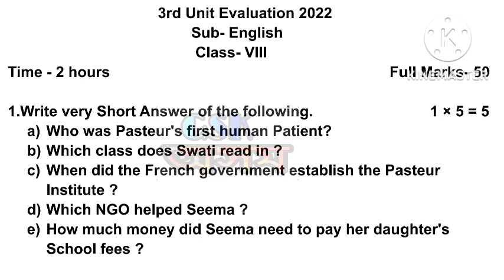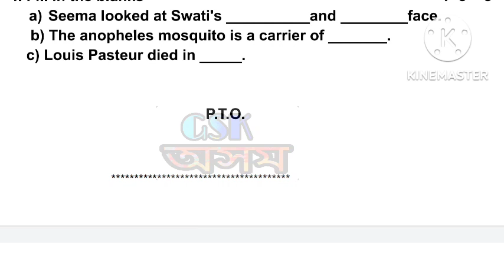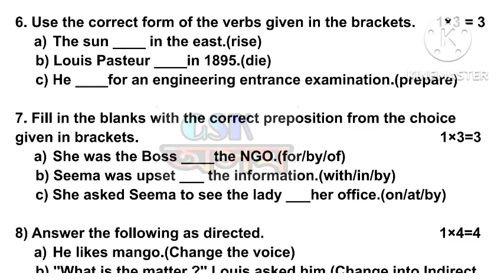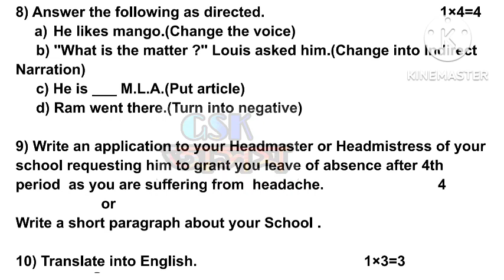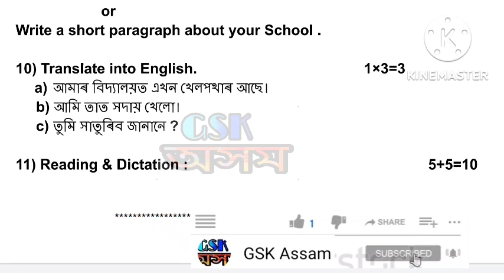class 8 english question paper | 3rd Unit Evaluation -2022 class8 / assamese medium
class 8 english question paper | 3rd Unit Evaluation -2022 class8 / assamese medium@GSKAssam

অষ্টম শ্ৰেণীৰ অন্য বিষয়ৰ পাঠসমূহৰ (Lesson) playlists সমূহ -

4. অসমীয়া:
5. সমাজ বিজ্ঞান:
6. গণিত :